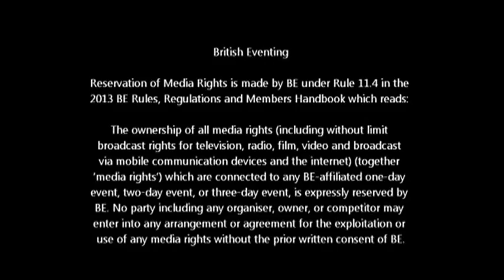Badminton Grassroots 0205_2013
Badminton Grassroots Championship 2013 BE 2013, Sarah Eames and Merlino. View from hat cam, supplied by The Original HatCam Company.